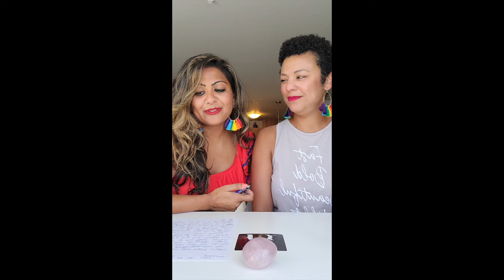A Message to the City from Priya Frank and Jaimée Marsh